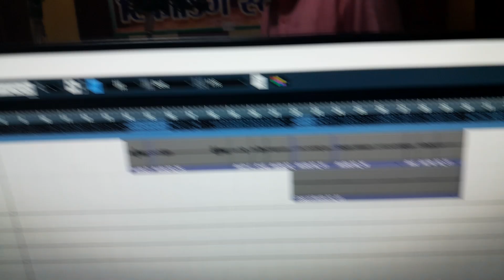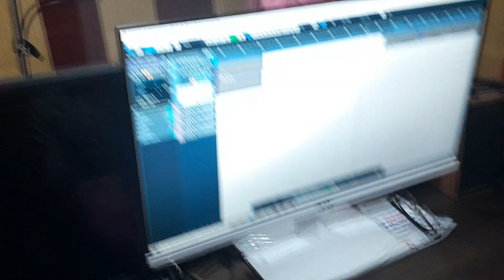ऊर्जा संरक्षण के नियम एवं परिभाषा||urja sanrakshan niyam||shaileshsargam live recording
urja sanrakshan ke Niyam
law of energy conservation